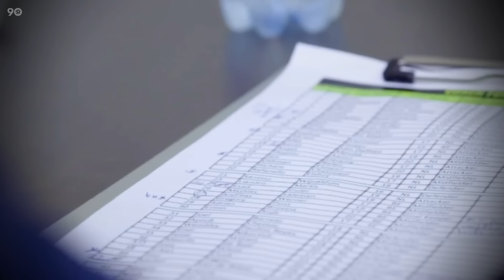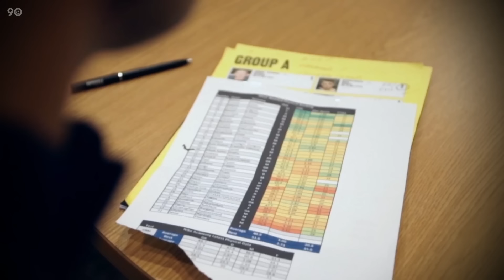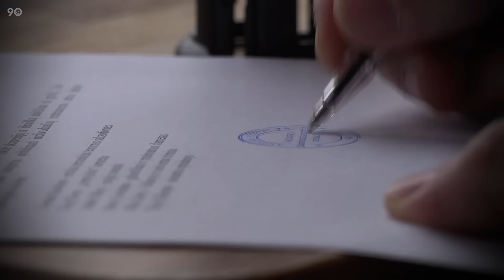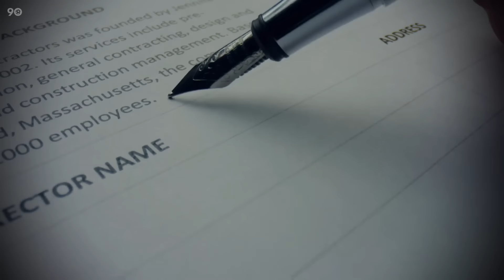1 Signing Your Favorite Club MUST Make This Summer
1 Signing Your Favorite Club MUST Make This Summer

Transfer windows are usually very confusing and annoying. You hear rumors about your club being linked to a lot of players, and sometimes they end up signing none of them. Some other times, your club chooses to fixate on players they don’t even need, and you’re left annoyed and helpless.

Well, today we want to try and give your clubs a little clue for their summer business. This is one signing your favorite club MUST make this summer.